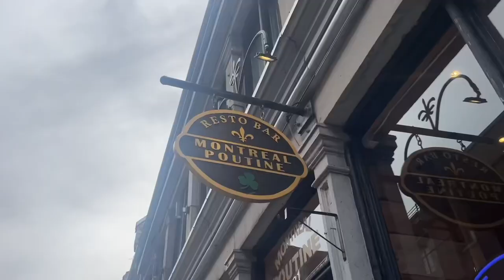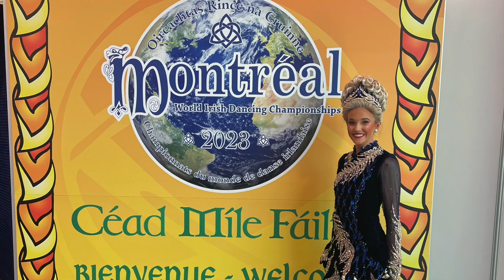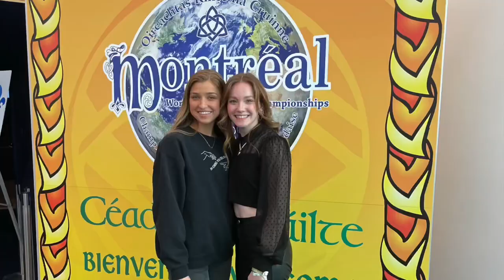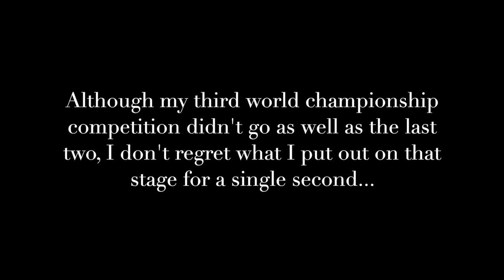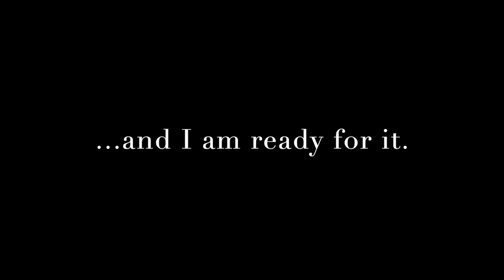World Irish Dance Championships 2023 - Montréal Round 2!!!